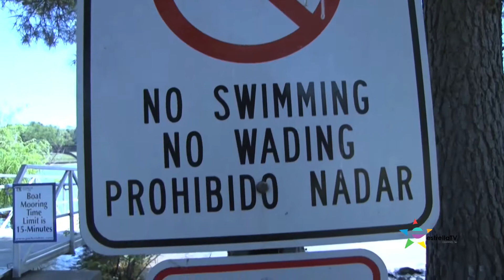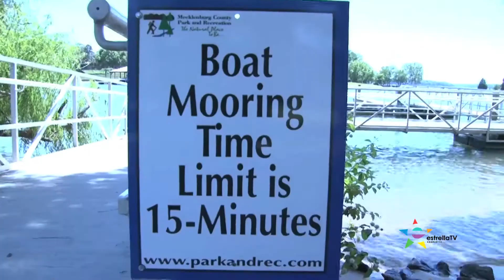CMPD, Recomendaciones en lagos